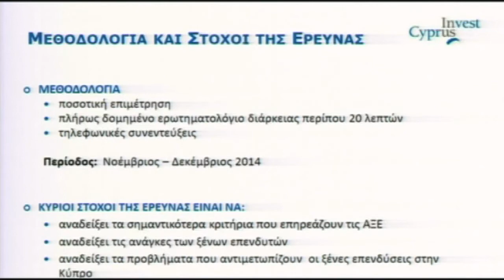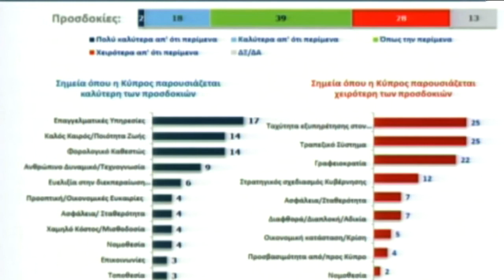Έρευνα CIPA: Tα 4 μειονεκτήματα που φράζουν τις επενδύσεις